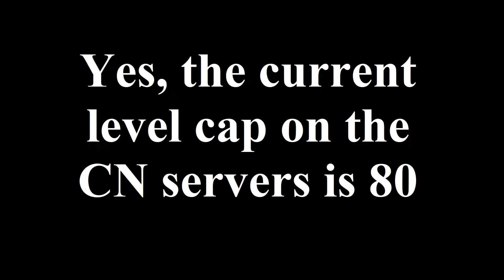Tower of Fantasy - Will the level cap increase with new updates?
Answers correct at time of video.
Happy to answer further questions on stream.

Tower of Fantasy, Commonly Asked Questions, ToF, tof, questions, answers, level, cap, maximum, increase, new, update